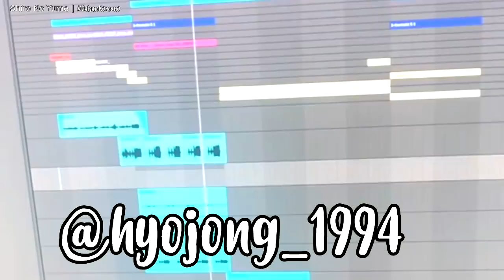E'DAWN Desafia a Cube *Mira como les dice que el esta mejor sin ellos* | e'dawn DEBUT en solitario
Amigos en este vídeo les hablo de como EDawn demostró a CUBE que el si ellos sigue trabajando y creando nueva música para su debut como solista. Recuerda que si te gusto este vídeo los puedes compartir con los